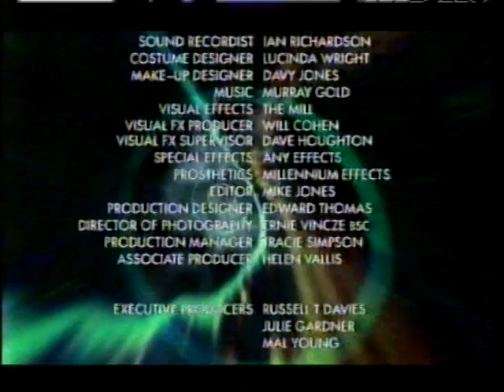BBC1 Continuity - News Report - First New Doctor Who 26-3-05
It's the long awaited return on Dr Who on BBC1, and after that we get a News Report with Darren Jordon on the death of former PM James Callaghan and some Dr Who related buffoonery on Lottery Jet Set outside TVC.

(looked up Darren on wiki - ex army captain and parachutist!)